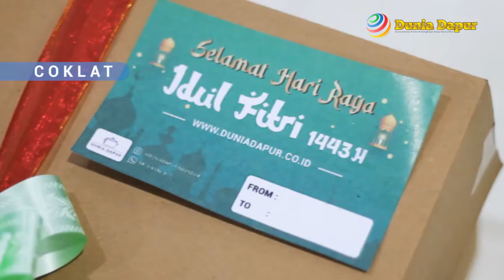Parsel Dan Hampers